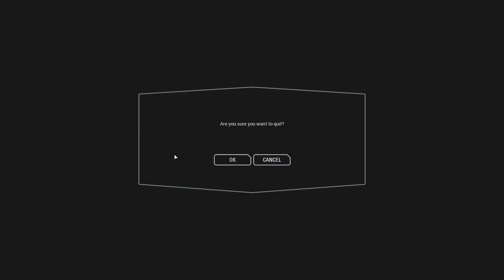STAR WARS Battlefront 2 Starfighter Assault Gameplay #3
Hm... I wonder what I should put in the description...